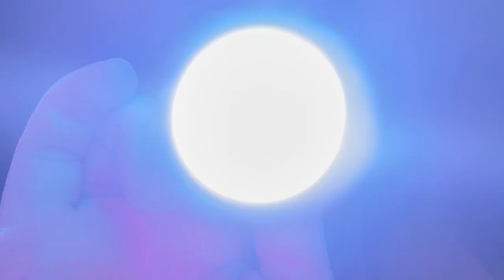ASMR Relaxing Light Pen and Other Personal Attention Triggers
Hi everyone! Today I have a slow and soothing video full of personal attention, whispers, mouth sounds, and rain to help you get all of the tingles you need for relaxation and sleep!

Timestamps:
00:00 Intro